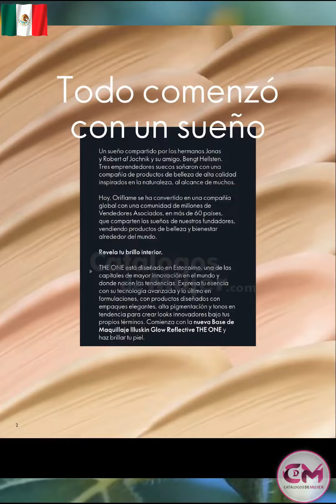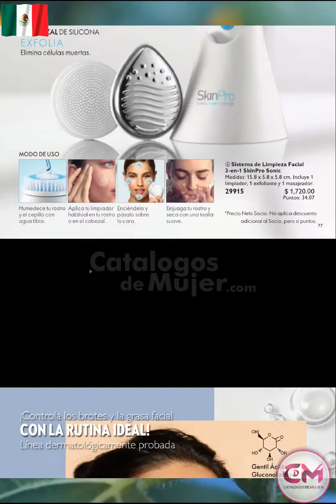CATÁLOGO ORIFLAME CAMPAÑA 9 2024 MÉXICO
YA ESTA QUI EL  NUEVO  / CATÁLOGO ORIFLAME CAMPAÑA 9 2024 MÉXICO

 🏵🩸🎀MIRA el catálogo completo EN DIGITAL de esta campaña 9 2024.